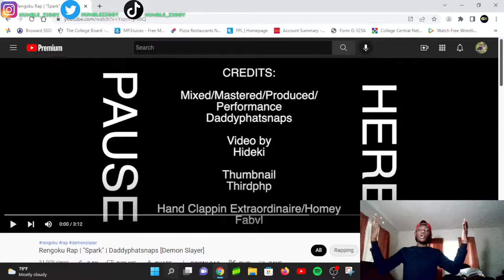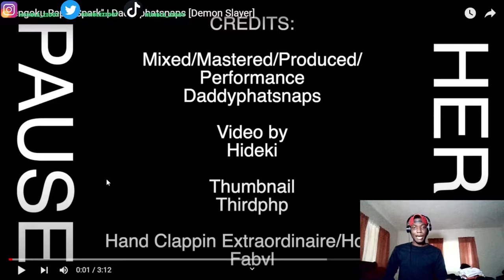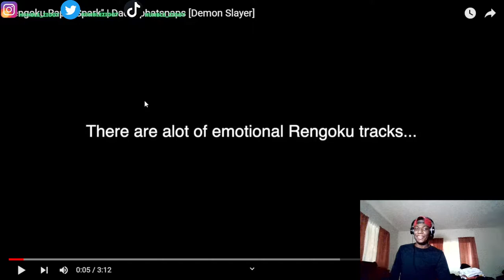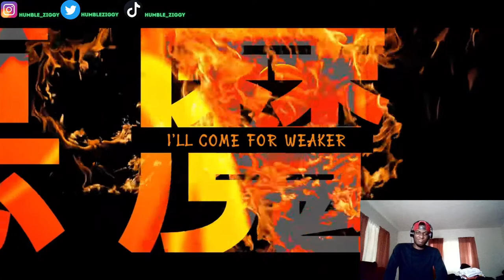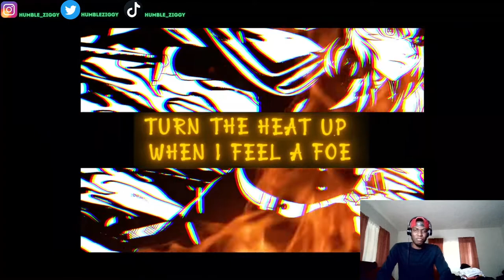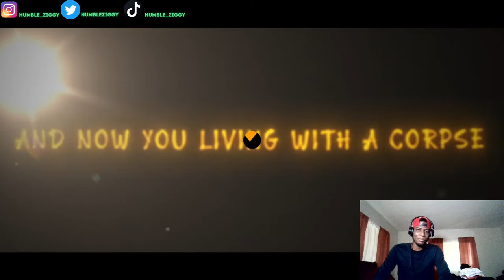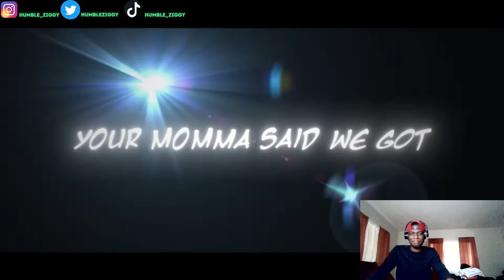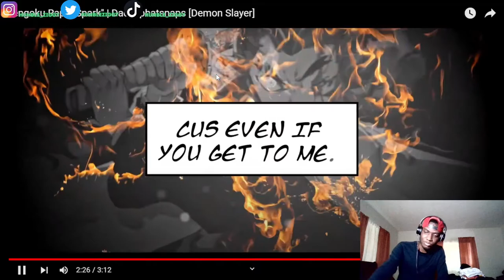DPS ON HIS IGORNANCE VIBEZ | Rengoku Rap | "Spark" | Daddyphatsnaps [Demon Slayer] REACTION